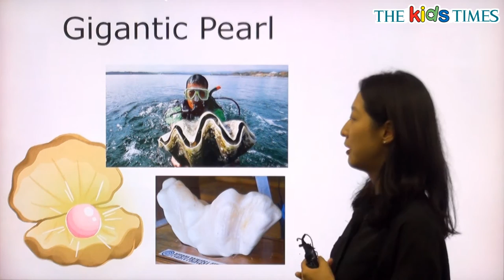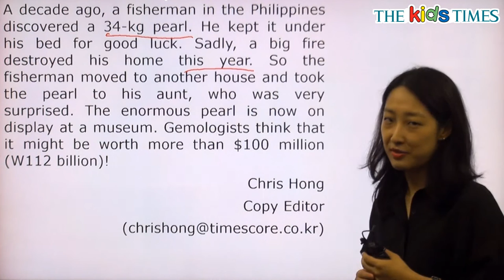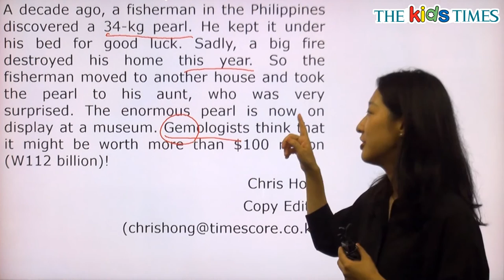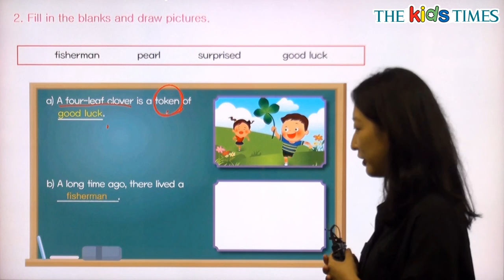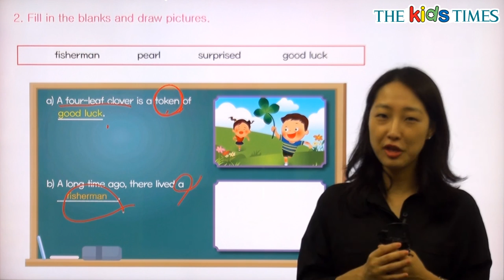Gigantic Pearl - 전나리 선생님과 함께 하는 Aha! 동영상 강의 ( The Kids Times - No.374 )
거대한 진주가 발견됐어요!